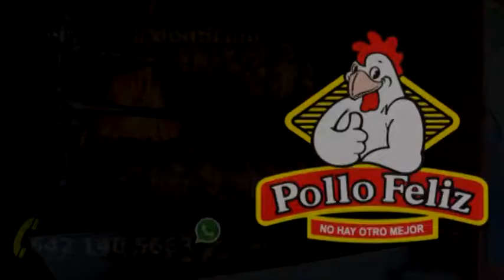"Me satisface y me llena de plenitud trabajar con la policía"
Desde hace 20 años que llegó a trabajar como oficial de policía en Navojoa que es lo que le llena de satisfacción el cumplir con su deber